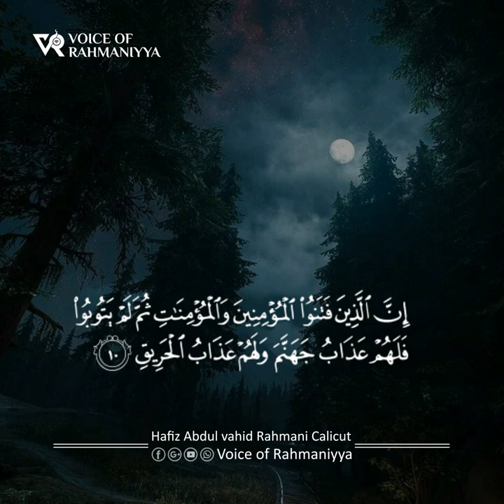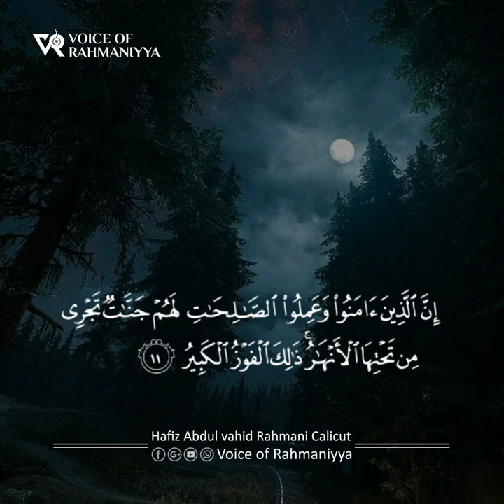Surat Al_buruj | Hafiz Abdul Vahid Rahmani Calicut | سورة البروج | الحافظ عبد الواحد الرحماني